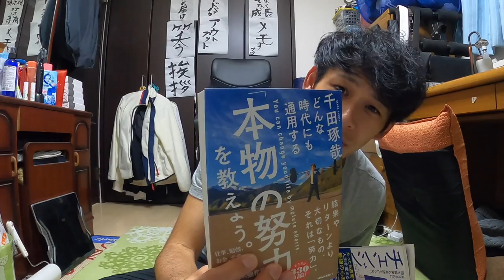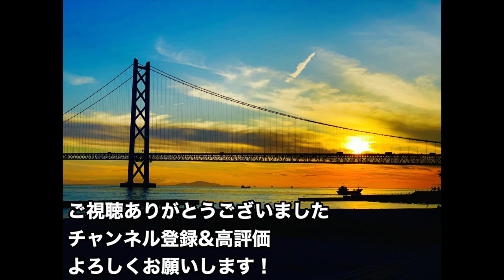皆んなは怪我したら休みましょう！毎日10kmランニング1076日継続する男の日常生活！day1073~1076 「Vlog」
UVERworldのTAKUYA∞さんに憧れ2017年12月23日〜現在毎日10キロランニング してます！
そんな僕の日常生活を動画投稿してます